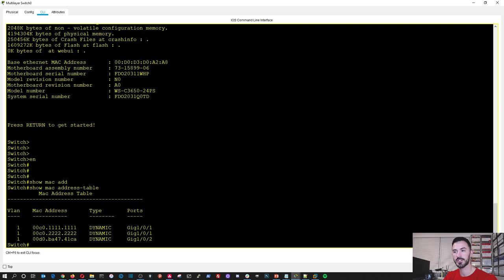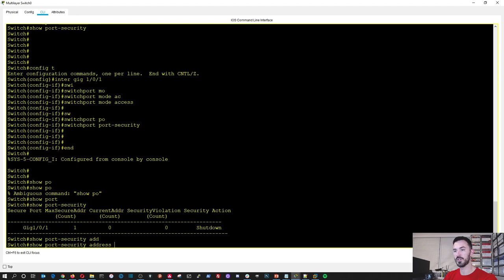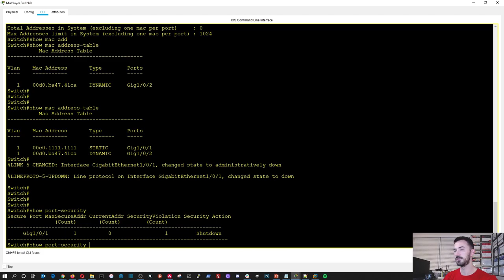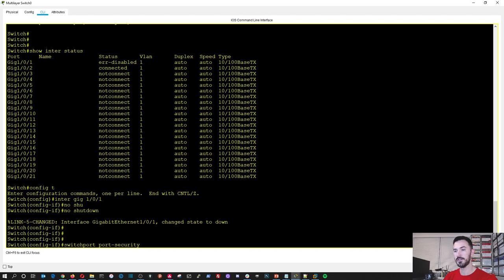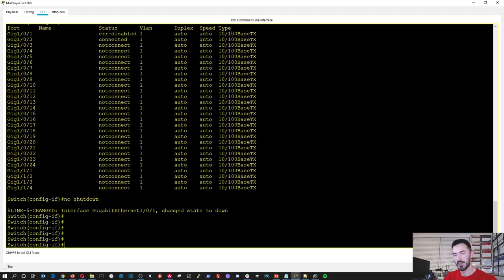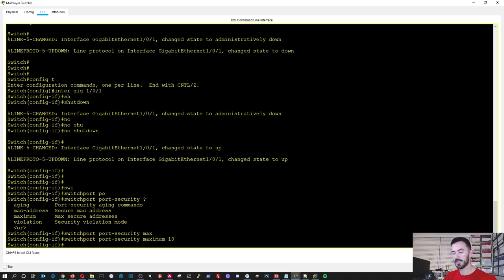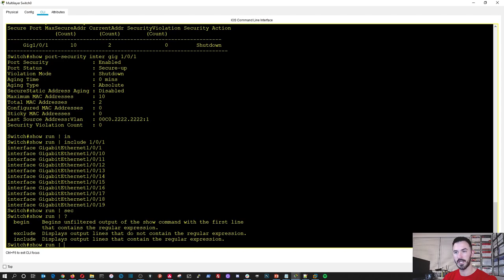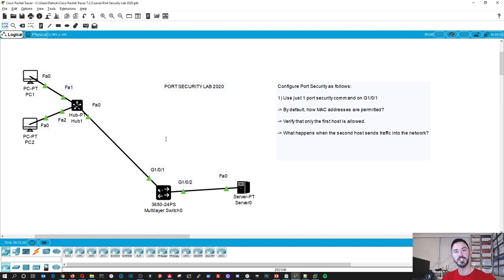How to configure Port Security on a Cisco Switch in Cisco Packet Tracer - CCNA 2020 LetsLabITup.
Hello world and welcome if you want to learn more about Networking Information Security, IT or anything related to technology let me know and let us all learn together.

This video will show you how to configure Port-Security in Cisco Packet Tracer. If you want to get that CCNA or just want to learn for your own sake. This is for people new to Cisco and wants to get hands-on practice. Check out the video, How to configure Port Security on a Cisco Switch in Cisco Packet Tracer - CCNA 2020 LetsLabITup. This is a video for entry-level Cisco techs. I will provide you step by step instructions.

In this video, we will go over the Port-Security configuration on Cisco in Packet Tracer.

This video shows you the steps to setting up computers, a switch with IPs and all.

CCNA 200-301 Official Cert Guide, Volume 1 Book
CCNA 200-301 Official Cert Guide, Volume 2 Book
CCNP and CCIE Enterprise Core ENCOR 350-401 Official Cert Guide Book
CCNP Enterprise Core ENCOR 350-401 and Advanced Routing ENARSI 300-410 Official Cert Guide Library Book
Cisco CCNA Lab Kit
Ring Lighting Kit I am using in my videos

❓Info❓